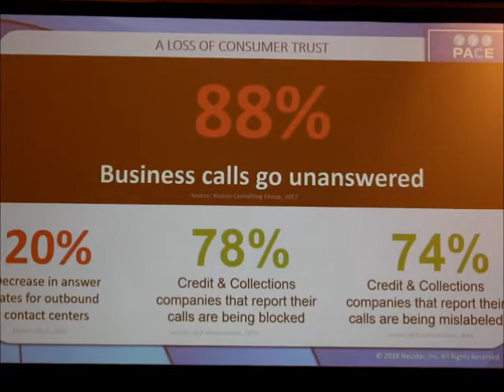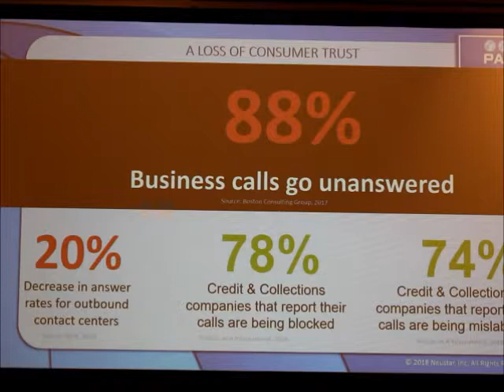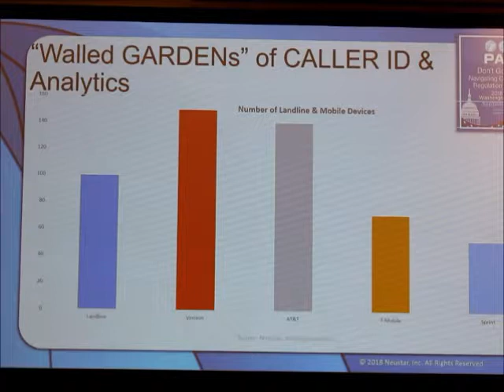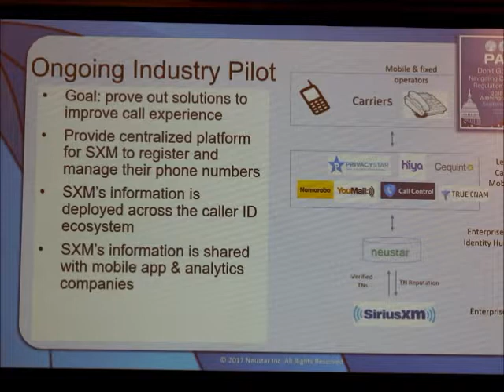"Know Your Customers" Panel at PACESummitDC18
Moderator Karl Koster of Noble Systems with James Garvert of Neustar; Kevin Rupy of USTelecom, Linda Vandeloop of AT&T, and Christopher Oatway of Verizon.   Video by Ken Kraetzer of CBSServices.com for PACEAssociation.com on September 24, 2018.